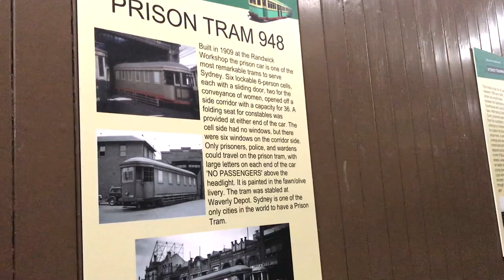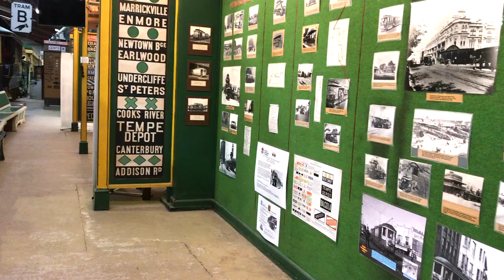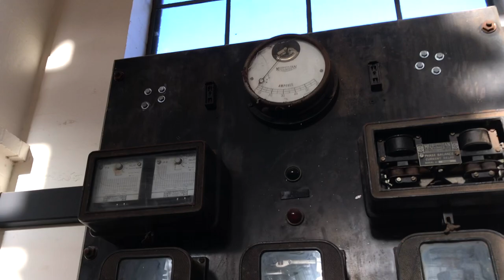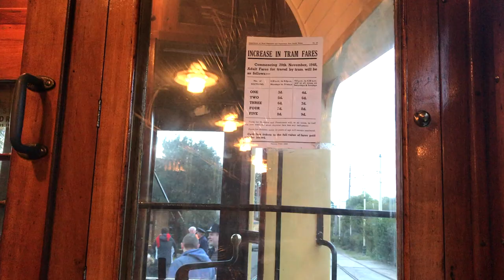SYDNEY TRAMWAY MUSEUM | TRAMS AND TRAINS IN AUSTRALIA | FILIPINO ADVENTURE IN AUSTRALIA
Hi guys! Sharing our visit to Sydney's Tramway Museum last year.